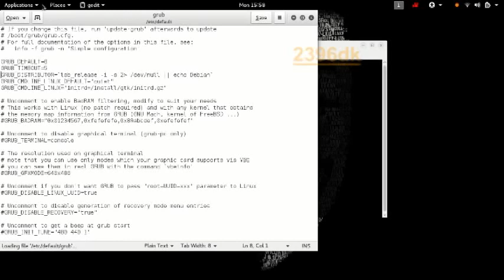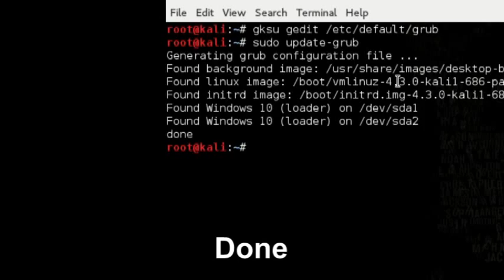how to stop timeout in grub boot loader Linux.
Grub boot loader give only 4 to 5 second to select the OS. So this video will surely help you if you want to increase this time or to fix it for infinite. (do this operation in root account)